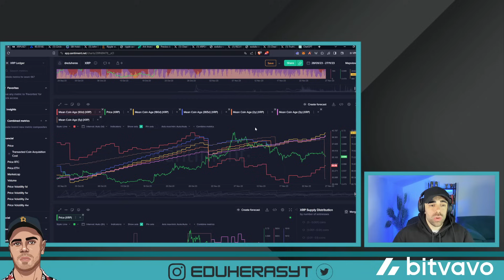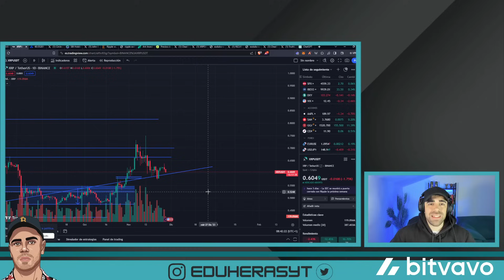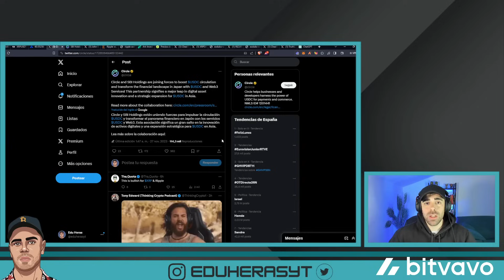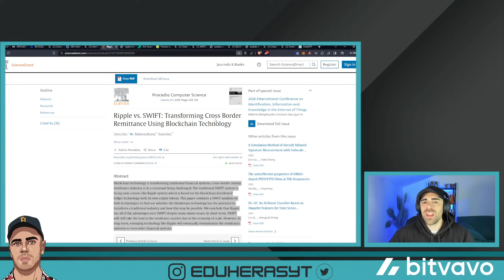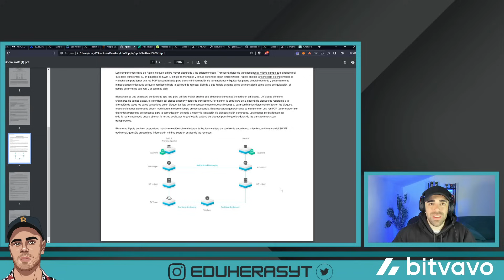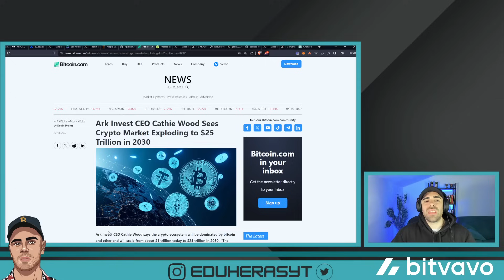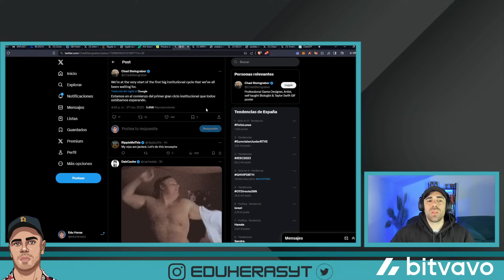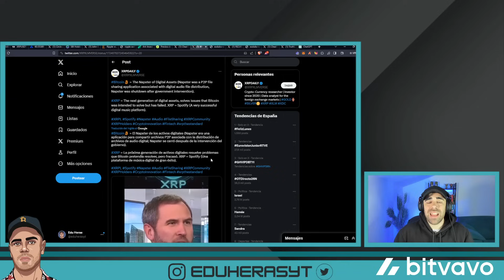⚠️RIPPLE ES MEJOR QUE SWIFT🚨LA LOCA PREDICCIÓN DE CATHIE WOOD ES POSIBLE😱25 TRILLONES 2030🔥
➡️ Ripple es mejor que SWIFT según un informe del año 2019 en todos los aspectos. Cathie Wood CEO de ARK Invest, uno de los fondos que va a conseguir el ETF de Bitcoin al Contado, ha hecho la predicción de que van a entrar 25 trillones de dólares al mercado de las criptomonedas de cara al año 2030. Te explico como esa proyección es posible y vemos qué consecuencias podría tener esto en el mercado.

Ripple, XRP y la XRP Ledger pueden suplir el mercado de SWIFT con creces según una comparativa de 2019 que dejaba en muy mal lugar a SWIFT. Esta comparativa mostraba como la red de Ripple es mucho más eficaz, más eficiente y barata que el uso de SWIFT. Además, la transmisión de datos es mucho más completa. SWIFT simplemente transfiere la información sobre el envío. Ripple transfiere la información del envío, el activo y el balance de cuentas. Es decir que Ripple comparte una mayor cantidad de información útil en cuanto a la transferencia de dinero se refiere. Por eso, es obvio que Ripple bancos y XRP bancos está cada vez más cerca.

Como vimos en vídeos anteriores el FOMO está a punto de llegar al sector institucional. Las instituciones y los fondos, comenzarán otorgándole un 1% de exposición al mercado de las criptomonedas, pero según los diferentes proyectos comiencen a crecer, los inversores, pedirán tener más y más exposición, lo que va a provocar un shock de demanda que mandará el precio a lugares insospechados.

Eso lo sabe Cathie Wood, CEO de Ark Invest y por eso proyecta una capitalización de mercado de 25 trillones de dólares para 2030.